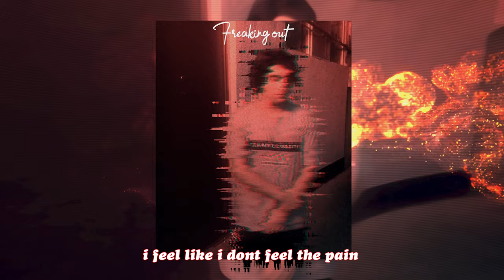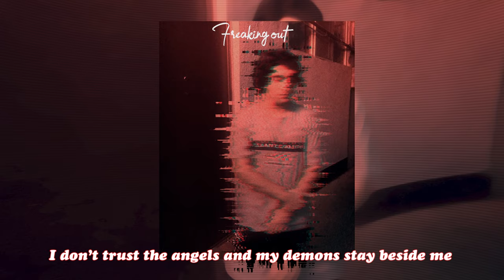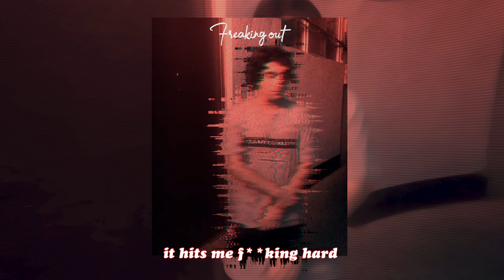lil sakura - freaking out (lyric video)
🌸 OUT NOW!!! 🌸